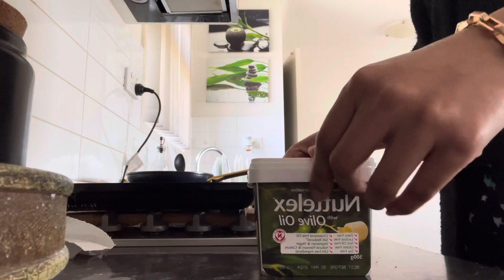A Silent Story: The Secret Morning Routine for Productive Muslimah Skincare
Hi everyone,
In this video i shared my 6:00 AM routine to evening, i captured few moments of being productive. I am practicing daily yoga from last few years. I also love my self that's why i showed my skincare routine. I hope you will like this simple ,aesthetic and minimalist video .